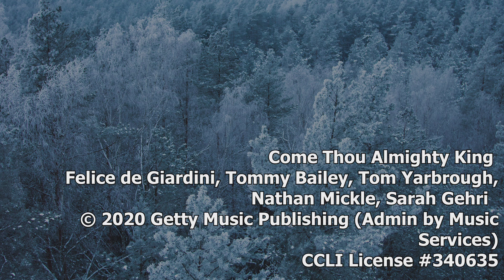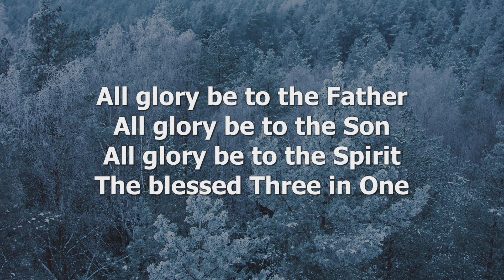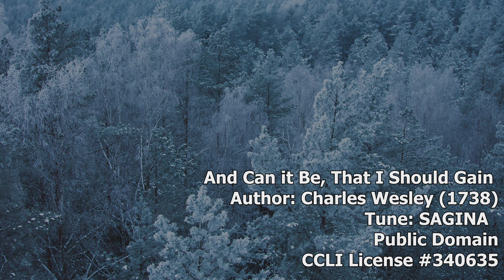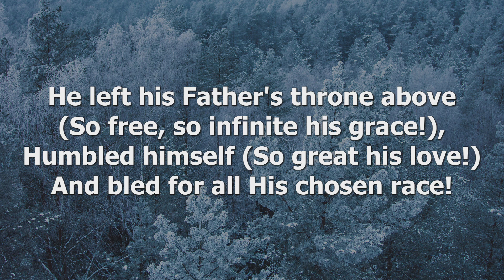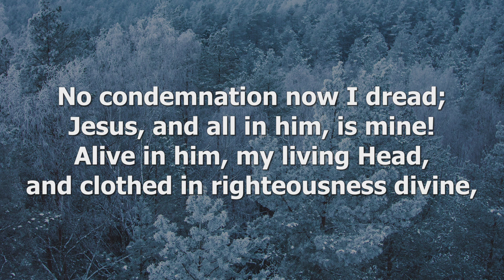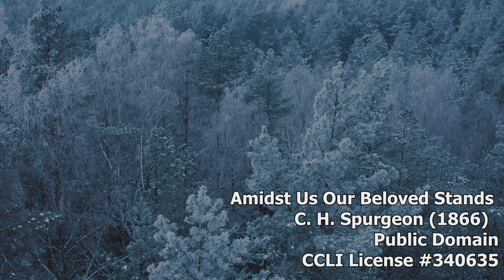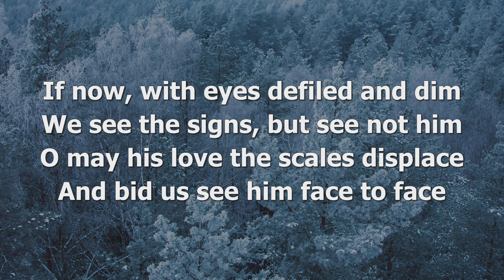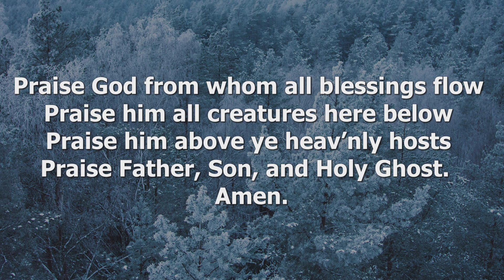Sunday Morning Worship 1/7/2024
Sermon: "Cracks in the kingdom" - Rev. Tom Harr
Summary: You think you have problems?  King Solomon had problems - most of his own doing.  His normal life was a mess.  The united kingdom of Israel was in its last days.  And he's about to die.  But God wasn't done with his people and he's not done with you.